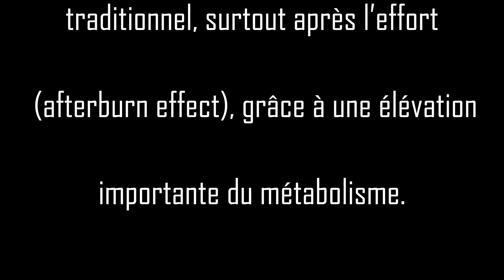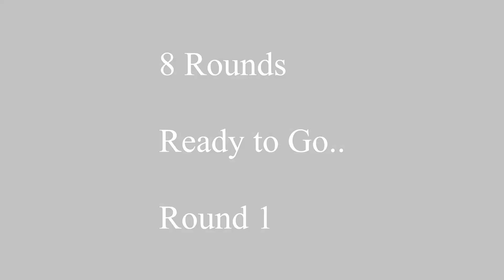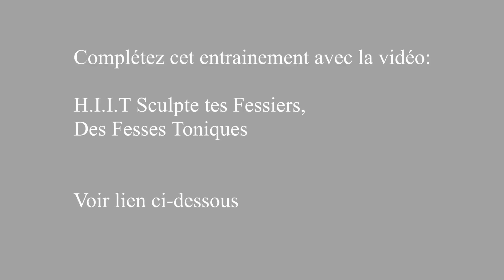Affiner le haut du corps (sans matériel master class)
Affiner le haut du corps sans materiel master class

Autres thèmes:

affiner le haut du corps
affiner le haut du corps femme
affiner le haut du corps sans materiel
affiner le haut du corps a la maison
affiner le haut du corps homme
affiner le haut du corps en salle de sport